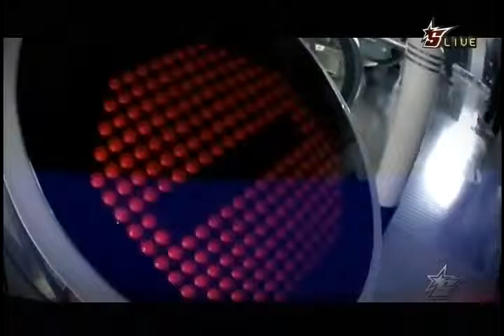Effort vs fOrGG @ OSL Ro16 Group D Game 1